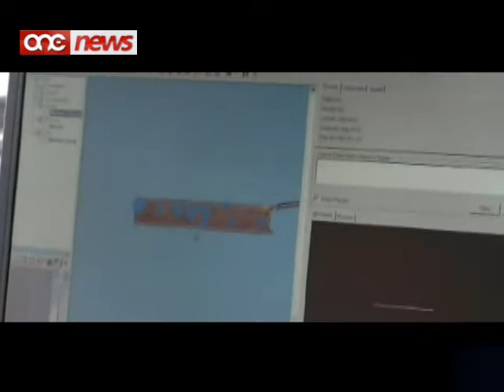Il-Gvern Malti iffriza € 377,000,000 f'assi Libjani.......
Ghaddejjin ukoll zviluppi dwar l-assi tal-gvern ta' Gaddafi u tal-familja ta' Gaddafi nnifsu, li kienu ffrizati madwar id-dinja, fosthom anki f'Malta.Il-gvern Malti tard wara nofs in-nhar habbar li b'konformita mas-sanzjonijiet li gew imposti fuq il-Libja mill-Unjoni Ewropea u mill-Gnus Maghquda iffriza total ta' tlett mija u seba u sebghin miljun ewro f'assi.Disghin miljun minnhom kienu assi tal-familja Gaddafi jew entitajiet f'pajjizna fejn din il-familja ghandha sehem maggoritarju.